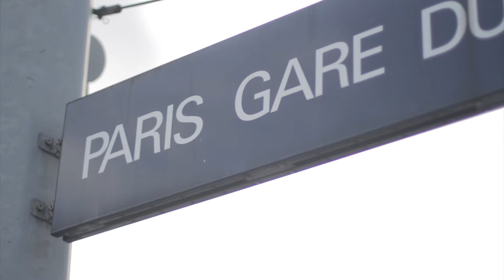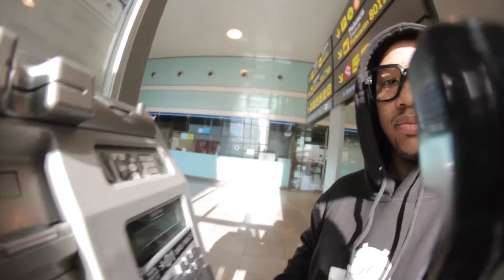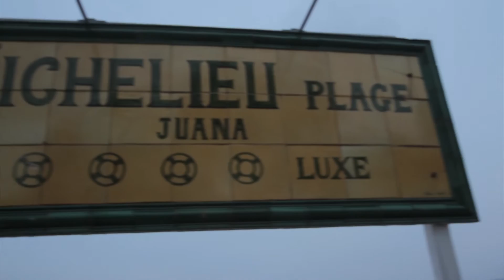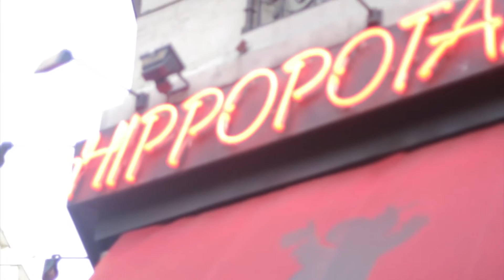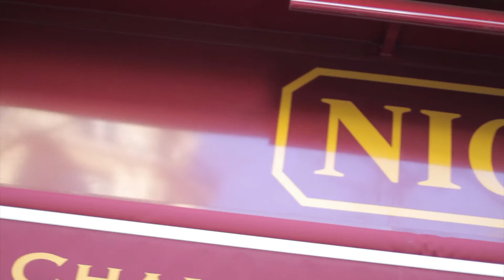PETTY & JUXX ( LOST IN PARIS)